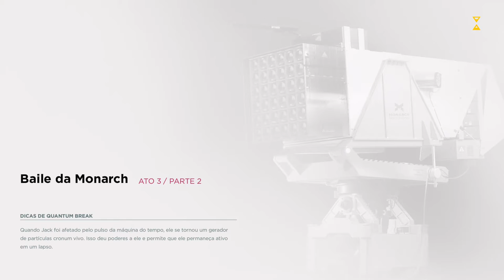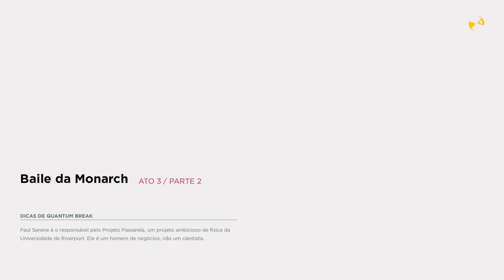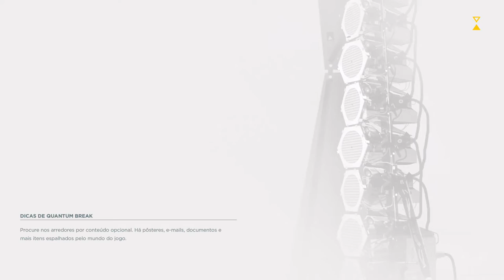Quantum Break - Replay Difícil 9 On Xbox One